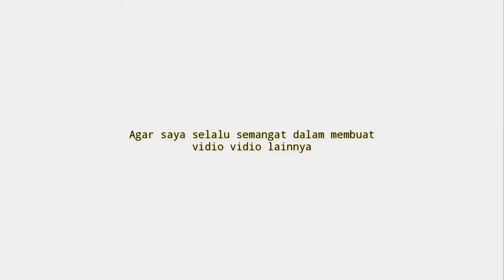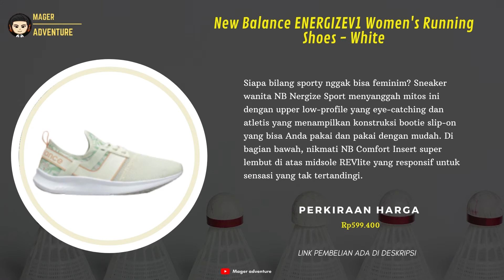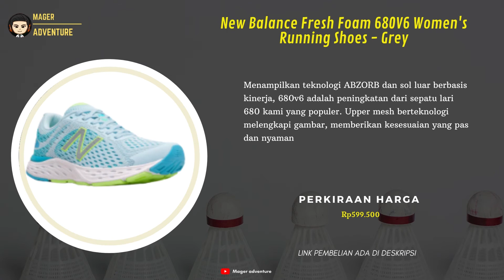10 Rekomendasi Sepatu Lari New Balance Untuk Wanita❓❗ Terbaik membuat kaki tetap sejuk Terbaru 2022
UDAH tau belum sepatu Lari Wanita!!
buat Yang Sedang nyari Sepatu Lari New Balance Untuk Wanita? Coba deh cek 10 Rekomendasi Sepatu Lari New Balance Untuk Wanita❓❗ Terbaik membuat kaki tetap terasa sejuk Terbaru 2022
Kamu bisa cek Rekomendasi Sepatu Lari New Balance Untuk Wanita vidionya Sampai selesai.
Berikut Daftar Rekomendasi Sepatu Lari New Balance Untuk Wanita Dari Kami cek Di bawah Ya

New Balance DRAFT Women's Running Shoes - Blue
Rp699.000

New Balance WS109V1 Women's Lifestyle Shoes - Grey
Rp899.000

New Balance DRAFT Women's Running Shoes - Grey
Rp699.000

New Balance Arishi V3 Women's Running Shoes - Blue
Rp400.000

New Balance 411 Women's Running Shoes - Black
Rp699.000
Sepatu lari kaki bebas kepala sepatu lebar yang nyaman, kualitas tahan lama. Ringan komposit mesh ditingkatkan bungkus Film karet dapat memberikan pegangan yang andal.

New Balance 635 Women's Running Shoes - Navy
Rp799.000
Terbuat dari bahan yang berkualitas sehingga nyaman untuk digunakan.

New Balance Fresh Foam Arishi Trail Women's Running Shoes - Grey
Rp599.500
Sepatu lari wanita ini memiliki outsole AT Tread untuk traksi di hampir semua jenis medan dan ujung yang diperkuat Toe Protect untuk membantu melindungi jari kaki dari bebatuan dan serpihan

New Balance ENERGIZEV1 Women's Running Shoes - White
Rp599.400
Siapa bilang sporty nggak bisa feminim? Sneaker wanita NB Nergize Sport menyanggah mitos ini dengan upper low-profile yang eye-catching dan atletis yang menampilkan konstruksi bootie slip-on yang bisa Anda pakai dan pakai dengan mudah. Di bagian bawah, nikmati NB Comfort Insert super lembut di atas midsole REVlite yang responsif untuk sensasi yang tak tertandingi.

New Balance Fresh Foam 680V6 Women's Running Shoes - Grey
Rp599.500
Menampilkan teknologi ABZORB dan sol luar berbasis kinerja, 680v6 adalah peningkatan dari sepatu lari 680 kami yang populer. Upper mesh berteknologi melengkapi gambar, memberikan kesesuaian yang pas dan nyaman

New Balance 420 Women's Sneaker Shoes - Grey
Rp559.200
Sepatu lari pria ini menampilkan desain bagian atas yang terinspirasi oleh data dari atlet sungguhan, dan menyertakan midsole EVA yang disuntikkan untuk memberikan dukungan dan bantalan yang Anda butuhkan untuk performa yang lebih baik

📢 sunber artikel ➜@mageradventure
📢 sumber artikel ➜
Klian bisa order Rekomendasi Sepatu Lari New Balance Untuk Wanita dengan Klik langsung Di atas atau hubungi nomor di bawah ya!!
order
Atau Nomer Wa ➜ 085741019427